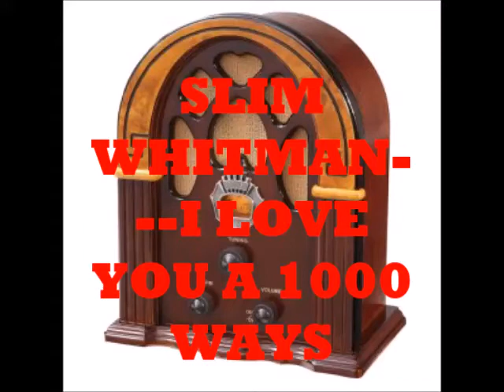SLIM WHITMAN I LOVE YOU A 1000 WAYS